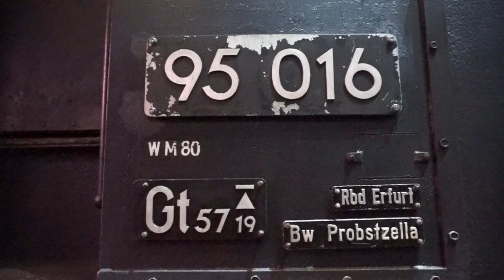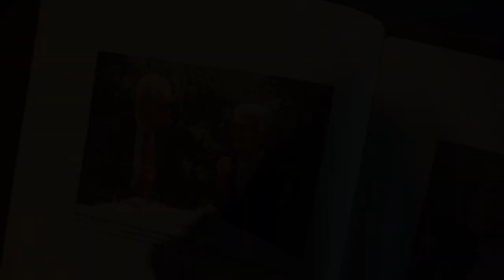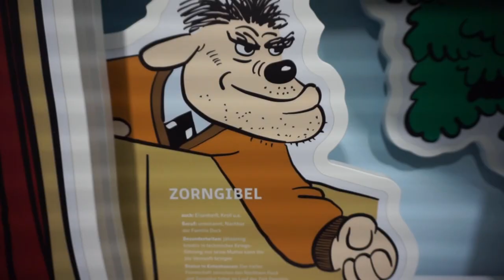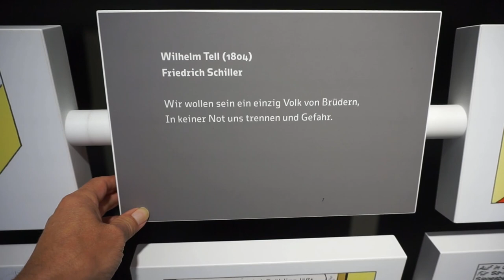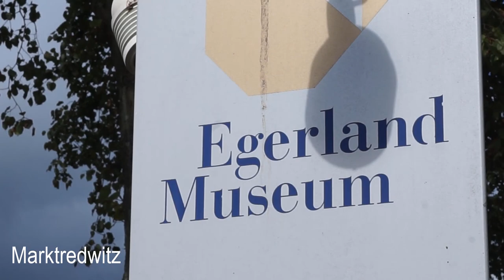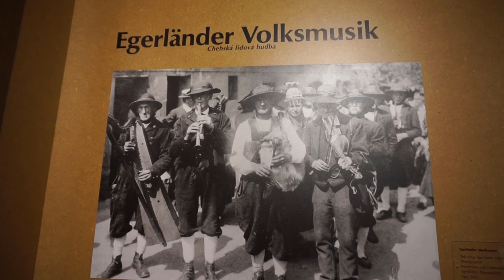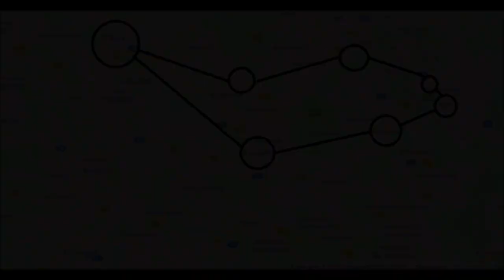Oberfranken | Roadtrip von Coburg und Bayreuth bis Eger und Entenhausen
Ein Roadtrip in Oberfranken im Norden von Bayern. Auch die Grenze nach Tschechien werden wir überqueren. Wir starten in der Festungsstadt Coburg und reisen weiter zur Richard Wagner-Stadt Bayreuth. Disneys "Entenhausen" finden wir im Comicmuseum in Schwarzenbach an der Saale. Viele Loks sehen wir anschließend im Deutschen Dampflokmuseum. Am Nordrand des Fichtelgebirges erreichen wir Tschechien. Zunächst besuchen wir die Bäderstadt Franzensbad und anschließend die Stadt Eger (Cheb) im Egerland. Dann fahren wir am Südrand des Fichtelgebirges wieder nach Coburg zurück.

KAPITEL
00:00 Start
00:22 Coburg
02:34 Dampflokmuseum
04:20 Erika-Fuchs-Haus
06:46 Franzensbad
07:52 Eger/Chep
08:58 Egerlandmuseum
10:50 Bayreuth
13:50 anderswohin